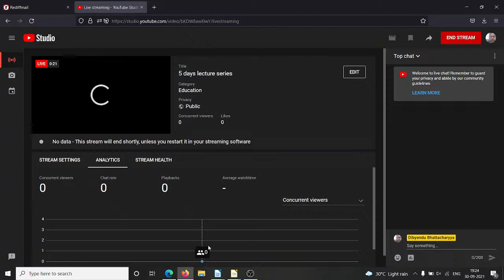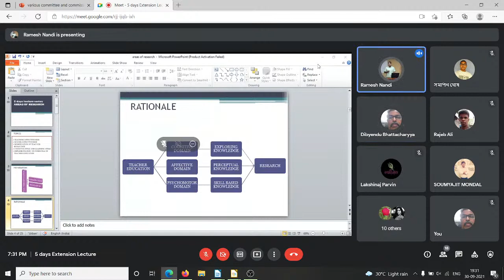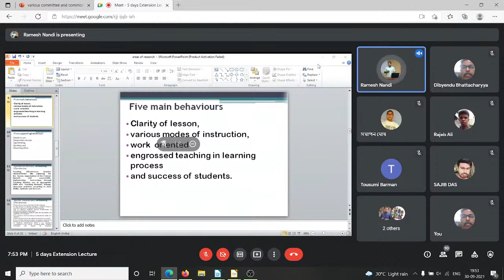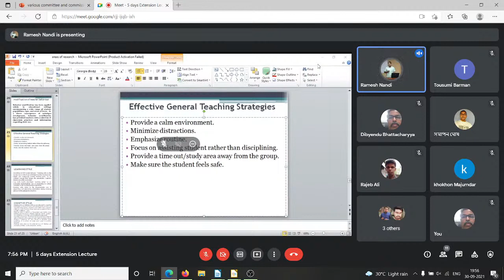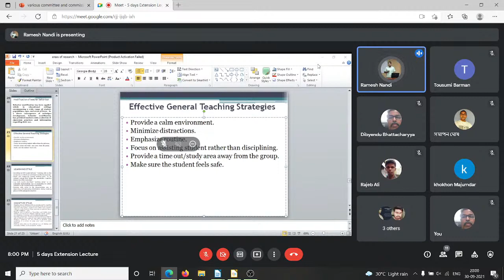5 days lecture series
education policy